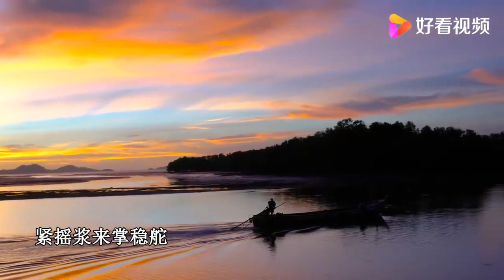经典民歌《乌苏里船歌》，降央卓玛精彩演唱，真好听！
经典民歌《乌苏里船歌》，降央卓玛精彩演唱，真好听！,本视频由三月天音乐提供,132585次播放,好看视频是由百度团队打造的集内涵和颜值于一身的专业短视频聚合平台